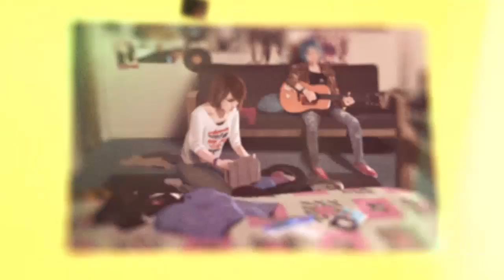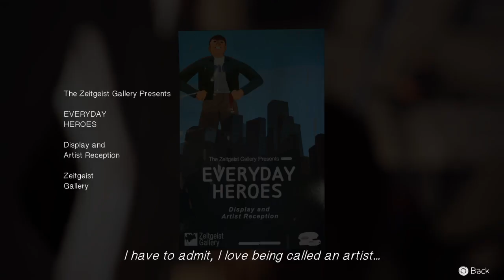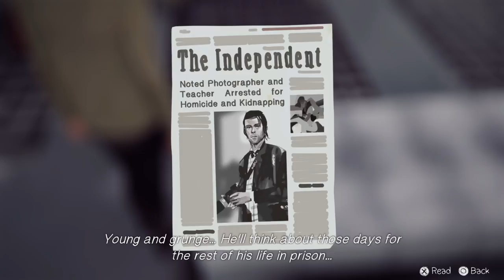Life Is Strange: Polarized (Part 3)